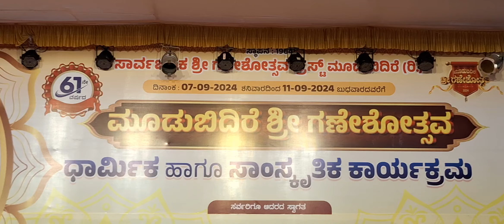Tulu Traditional | Kangilu Kunitha | Moodbidri shri Ganeshothsava